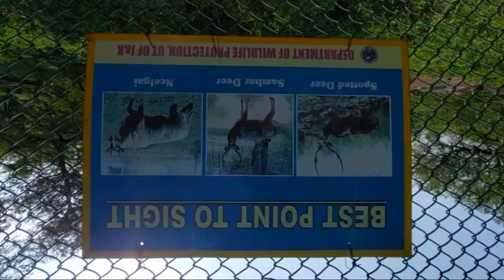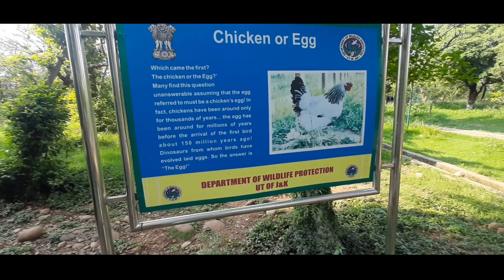A visit to Manda Zoo with Kids# jammu#Birds and animals in Zoo Park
Manda Zoo Jammu# Zoo animals# Manda Zoo Park # complete tour of Manda Zoo Park Jammu.